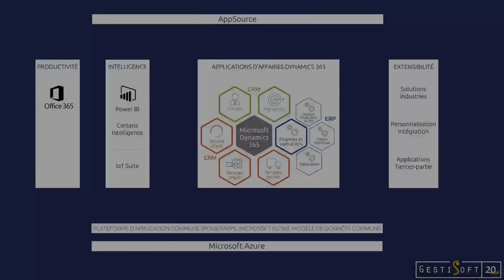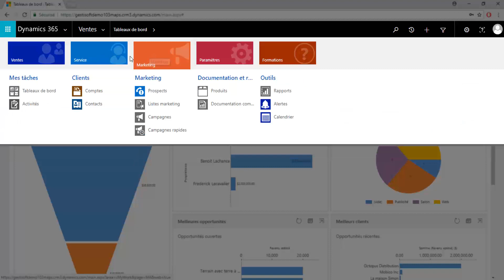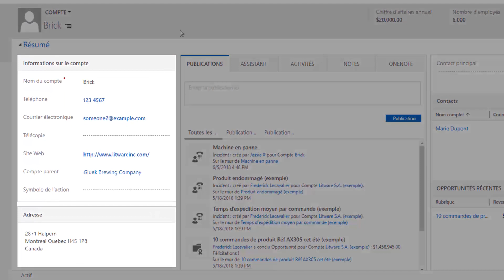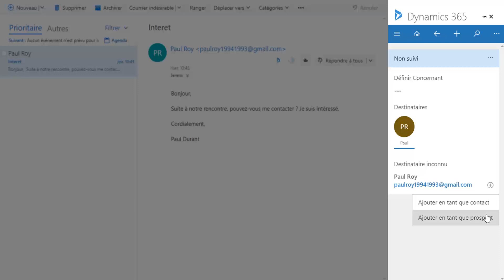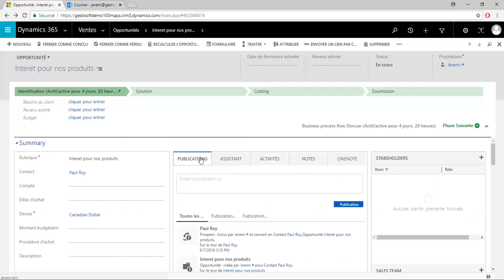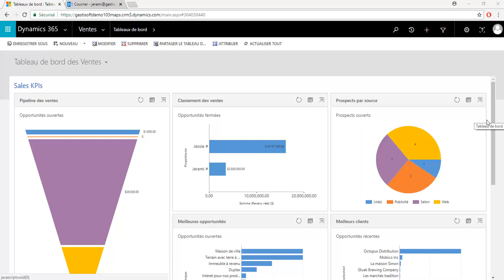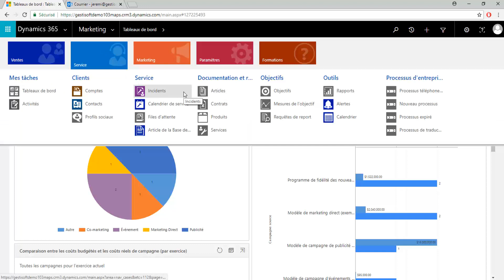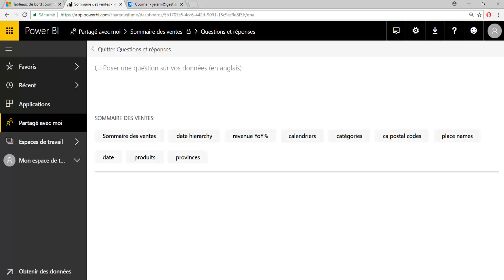Microsoft Dynamics 365 CRM - Démonstration version 8.2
Module Ventes 2:18
Module Marketing 15:34
Module Service 18:02
Power BI 20:16

Vous entendez sûrement parler de CRM, de Salesforce ou de Dynamics 365. Vous vous demandez peut-être même à quoi ressemble concrètement un CRM. Eh bien, ce blogue a été créé spécifiquement pour vous permettre de voyager à l’intérieur de Microsoft Dynamics 365 et d’ainsi répondre à toutes vos questions. Vous aurez également accès à l’excellent démo réalisée par un membre de l’équipe CRM chez Gestisoft. Alors, sans plus attendre, sautons dans le vif du sujet!

L’écosystème de Microsoft Dynamics 365

Avant d’entrer dans l’application, il faut vous expliquer l’infrastructure de l’écosystème de Dynamics 365. Il est important de savoir que Microsoft a pris les devants dans le monde des applications d’affaires. Désormais, le CRM et le ERP seront fusionnés en une seule application que vous connaissez sous le nom de Microsoft Dynamics 365. Donc, cette application peut effectuer les 2 rôles de façons totalement intégrées et  intuitives. En plus d’avoir fusionné le CRM et l’ERP, Microsoft Dynamics 365 vous offre également les intégrations Office 365. Donc, il est fini le temps où vous aviez besoin d’avoir plusieurs applications ouvertes pour effectuer votre travail au quotidien.

Bien que l’application ait été fusionnée en une seule solution, il est possible pour vous de payer uniquement pour les modules que vous désirez exploiter. Tel que le démontre l’image ci-dessus, la portion CRM regroupe les modules suivants. Dans la portion verte du CRM, nous retrouvons les modules Ventes et Marketins. Dans la portion orangée, nous retrouvons les modules : Service client, Services projet et Services terrain. Finalement, dans la portion bleue, nous retrouvons tous les modules de type ERP dont Finances et opérations, Fabrication, Chaîne logistique, Gestion financière et RH. Il est important de noter que désormais, la solution Dynamics 365 se retrouvera entièrement sur le Cloud (Microsoft Azure). Donc il n’est plus nécessaire pour vous de maintenir un serveur à l’interne.

La navigation générale et le design de Microsoft Dynamics 365

L’image ci-dessous représente généralement la page d’accueil lorsque vous débutez une session à l’intérieur de Dynamics 365 et on appelle tableau de bord. Ce tableau de bord me permet, suivant mes souhaits, d’afficher ce qui se passe en temps réel dans mon entreprise.

Pour naviguer à l’intérieur du CRM, il vous suffit de cliquer en haut de l’écran tel que démontré dans l’image ci-dessous. J’ai un aperçu instantané de l’ensemble des applications de mon CRM : Ventes, Service, Marketing.
À l’intérieur de ces applications se trouvent des onglets permettant d’accéder à un large panel de fonctionnalités diverses et variées.

Avant de commencer, il est important de noter que le logiciel  repose sur la notion d’interconnectivité. Vous remarquerez que certains onglets sont les mêmes entre les applications commel’onglet « Contacts ». Alors  peu importe dans quelle application je me trouve, il s’agit du même onglet : Ventes, Service et Marketing..